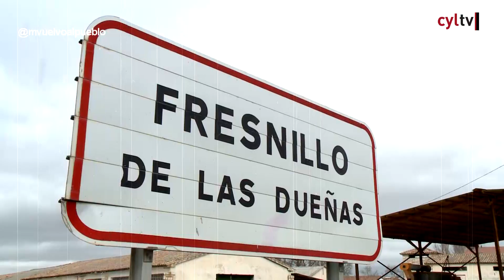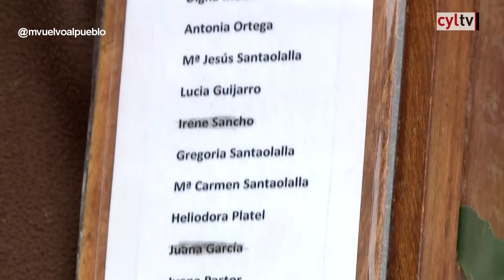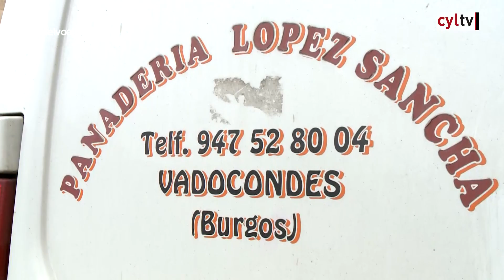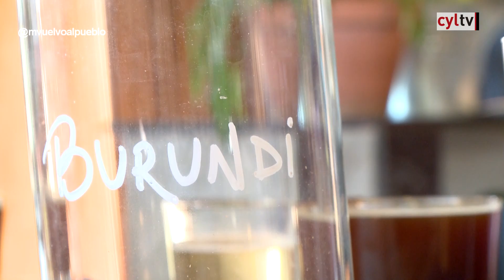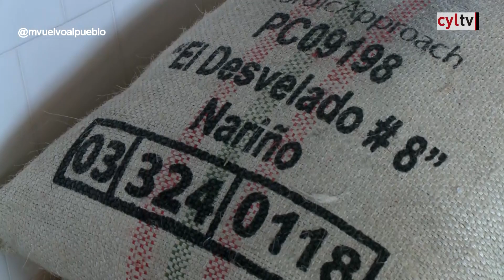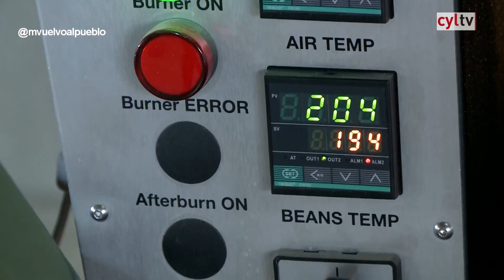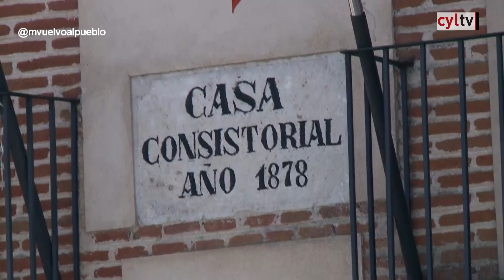Me vuelvo al Pueblo.- (08/05/2017) Fresnillo de las Dueñas, Hornillos de Eresma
Me vuelvo al Pueblo.- Fresnillo de las Dueñas, Hornillos de Eresma (08/05/2017)
- Fresnillo de las Dueñas, Burgos
- Hornillos de Eresma, Valladolid